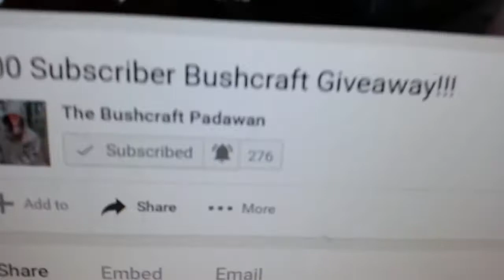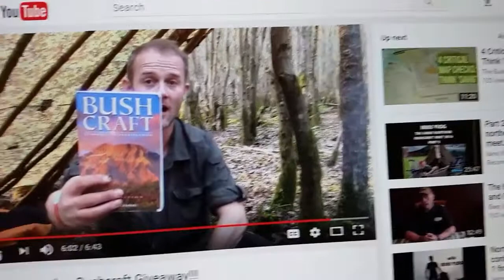The Bushcraft Padawan 300 Subscriber Giveaway VR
Check out this awesome channel and help him reach even mor3 viewers with his outdoor awesomeness!!